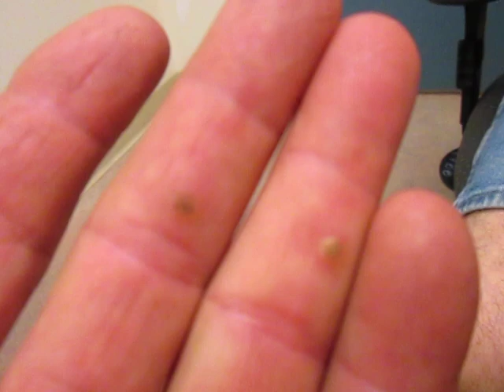Wart Removal Using Liquid Nitrogen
Wart Removal